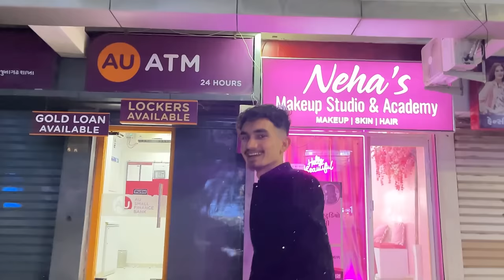Jayveer Face Revealed 😍|| Pc art Family vlog